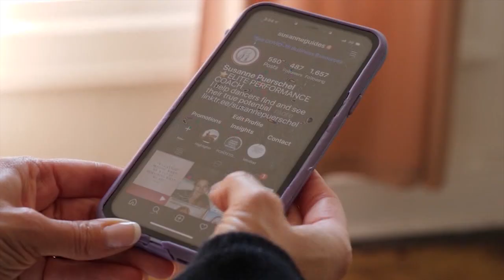Money & Art | Do you know your worth?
In this episode of Money & Art, Christy and I pose the question, do you know your worth? We tackle the theme of unworthiness in the arts today and explore its root. We study the habits and behaviors associated with the feeling of unworthiness. We also look at how unworthiness ties into energy, money, and the lack mentality.